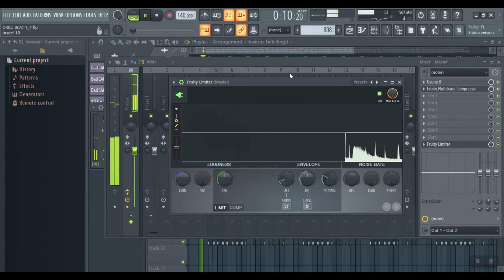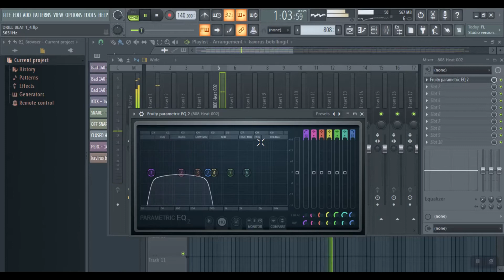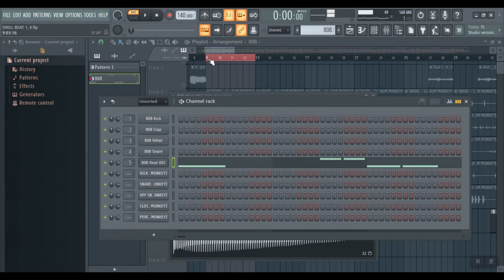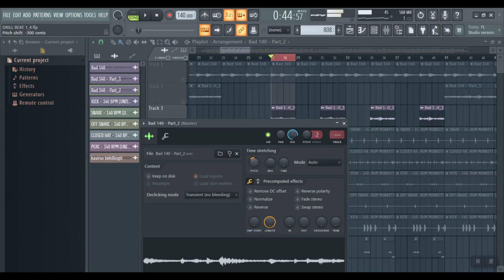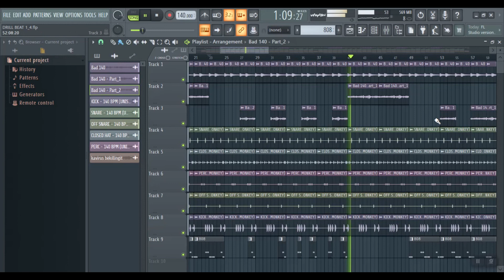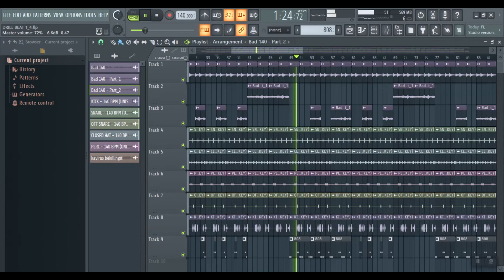HOW TO MAKE A | UK DRILL BEAT IN FL STUDIO |2022| FL Studio Tutorial